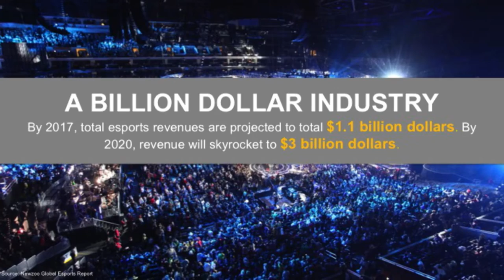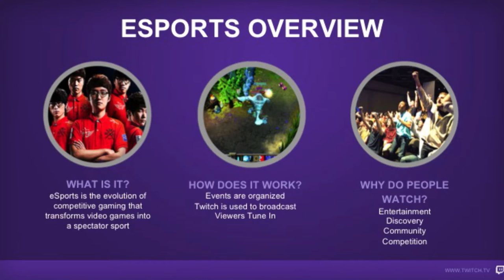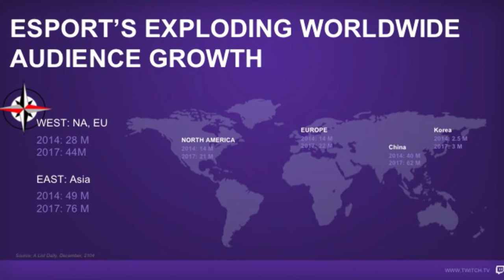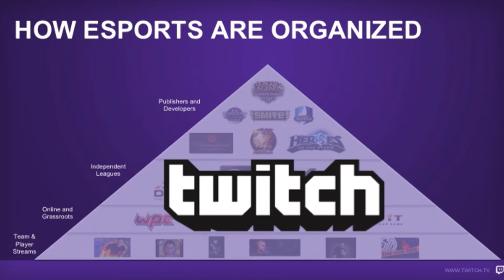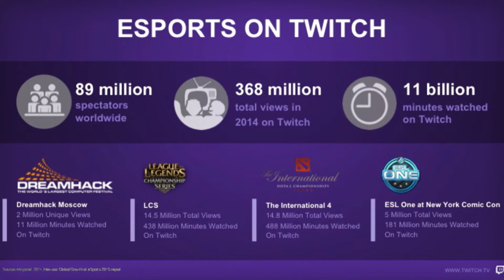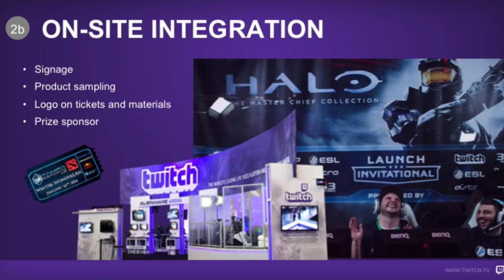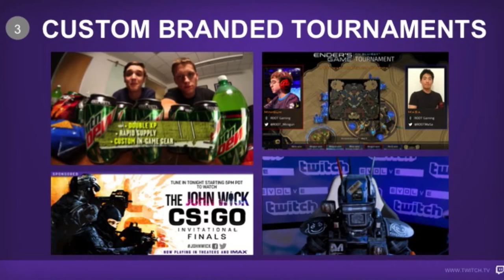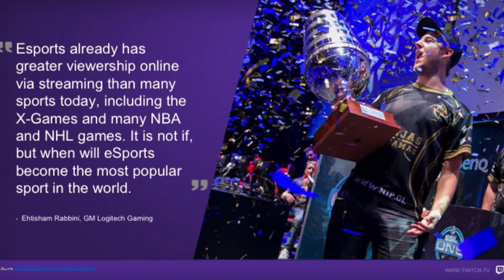Marketing Opportunities In Streaming eSports Video (Full Session)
Live and on-demand eSports action, programming and news is now becoming a mainstream form of entertainment with millions and millions of fans around the world and several dedicated networks. Hear from experts from two of the hottest companies involved in this industry, Twitch and ArenaNet, about how brands can grab millennials' and Gen Z’s attention through eSports.

Find us on:
[a]listdaily